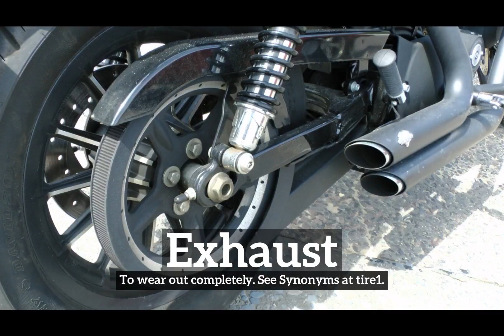What is Exhaust? | How Does Exhaust Look? | How to Say Exhaust in English?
Learn how to pronounce exhaust with Imago Spectrum.

Imago Spectrum allows you to easily memorize common English words and phrases by joining visual and auditory learning environments into a short video. Focus on the images and repeat exhaust several times for best retention results.

In this video we are speaking the word, "exhaust". Do take note of how exhaust is spelled.
The definition of exhaust is listed below the word in the video.
Exhaust:  To wear out completely. See Synonyms at tire1.